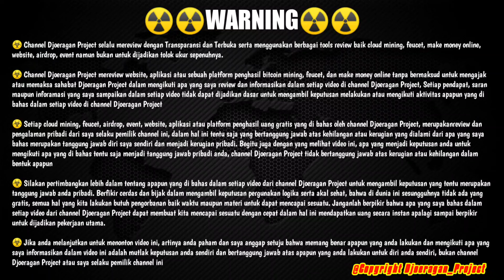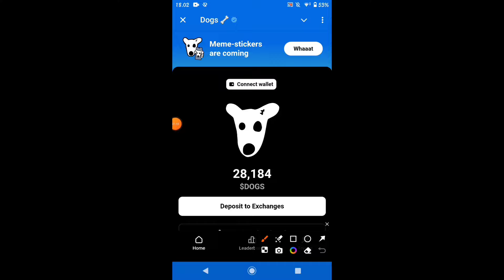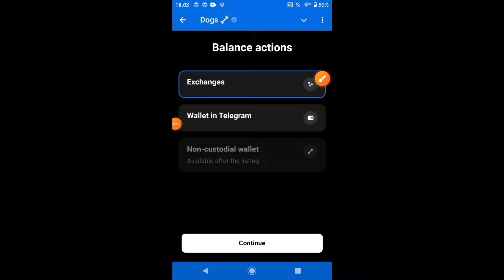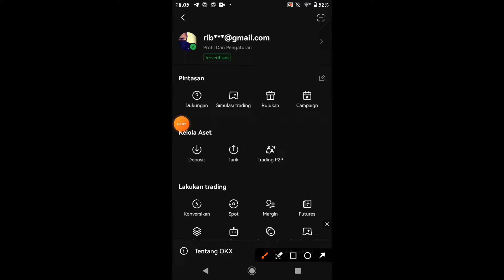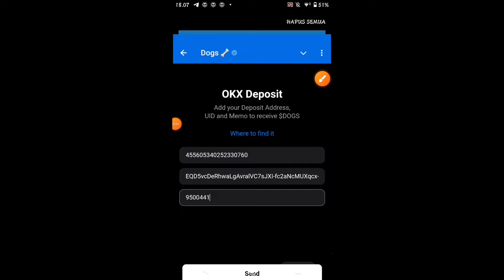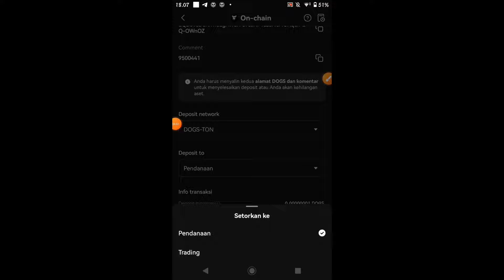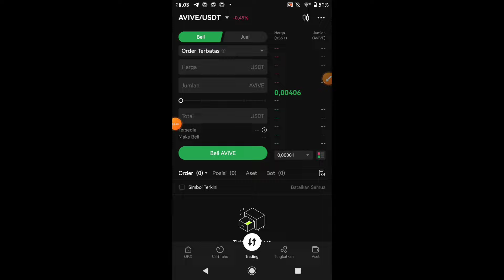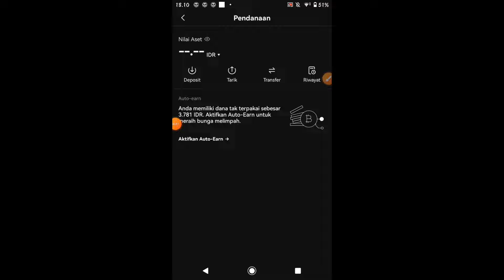Airdrop Dogs Update ✅ Tutorial Cara Withdraw Token Dogs Ke OKX/BYBIT